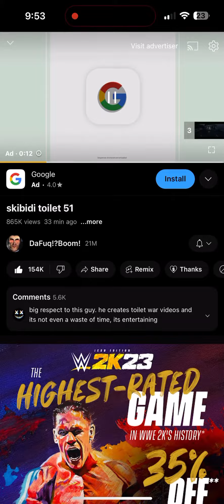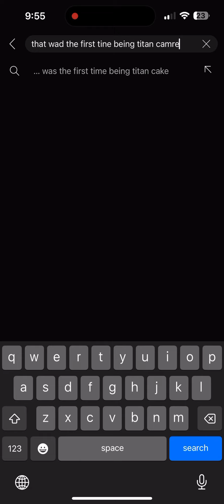Watching the episode 51 skbidi toilet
Titan clearing some Astro toilets